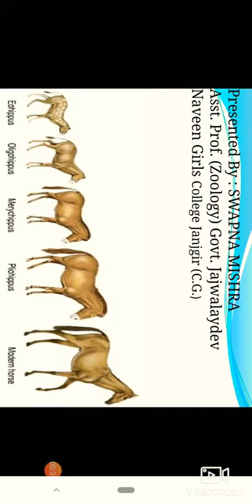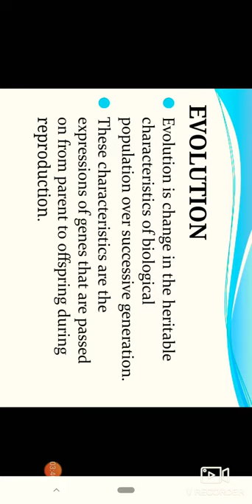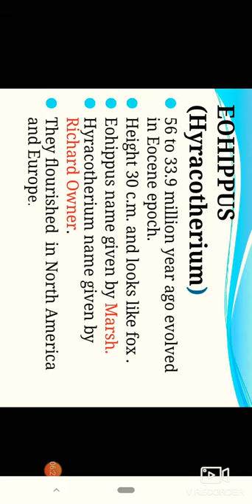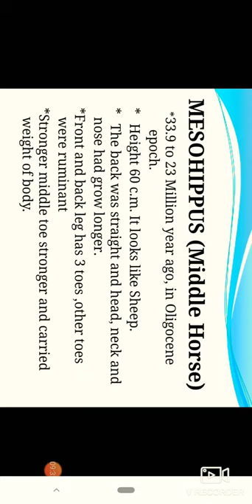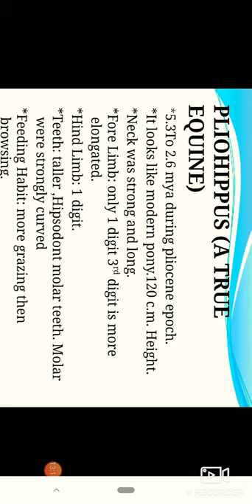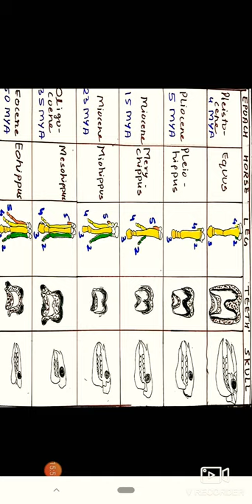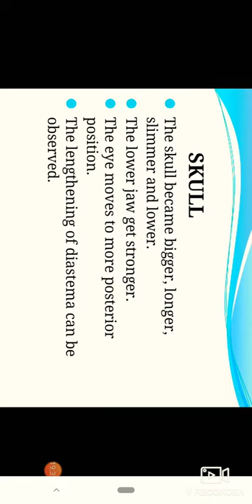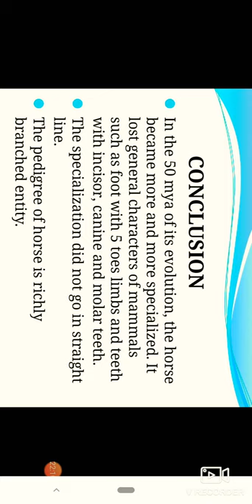Evolution of Horse